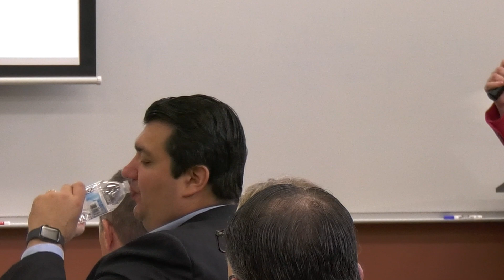Thrive Economic Development Annual Meeting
Supported by a coalition of area business and community and civic leaders, ThriveED is dedicated to working toward prosperity in Greater Jefferson County.

Panel Speakers:
Melissa Songco, CEO - Habitat for Humanity of Waukesha County

Dale Darrow, Wisconsin Field Office Director - U.S. Department of Housing and Urban Development (HUD)

Rebecca Giroux, Community and Economic Development Officer - Wisconsin Housing and Economic Development Authority (WHEDA)